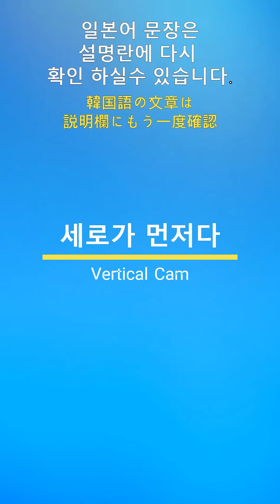이원영 | Korean Weather Caster | Lee Won-Young(#5) | 오늘의 일본어 문장 / 今日の韓国語聞き取り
-비가 강하게 내리고 있는데요.
(雨が強く降っているんですけれども。)
(아메가츠요쿠훗테이루데스케레도모)